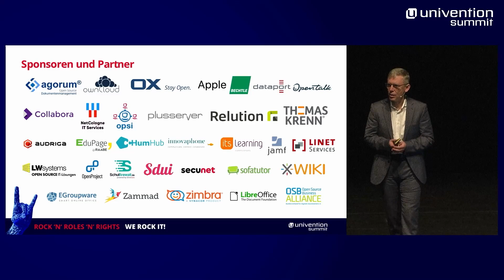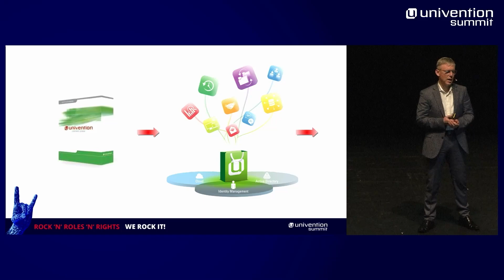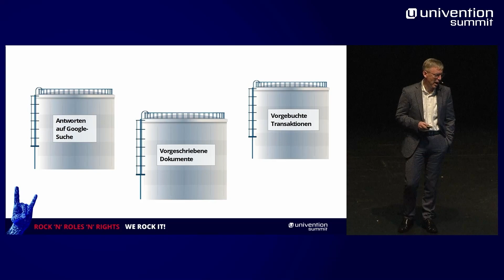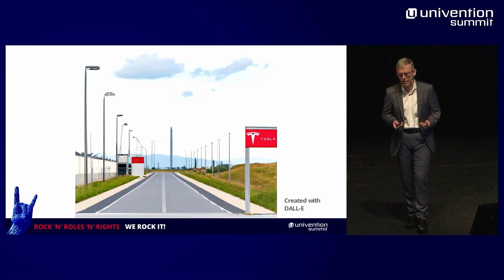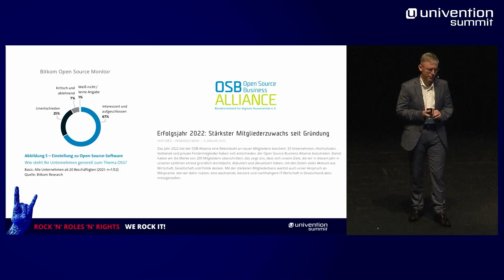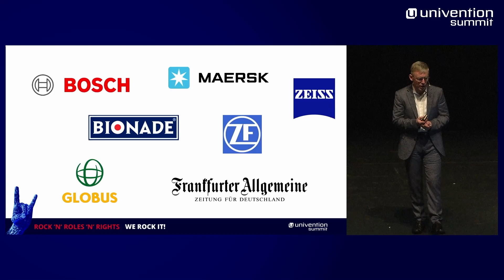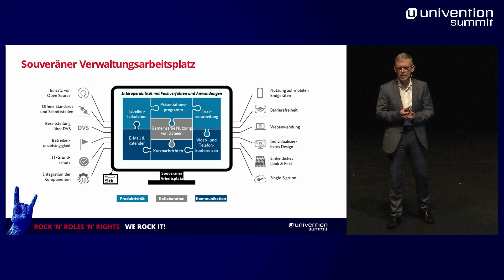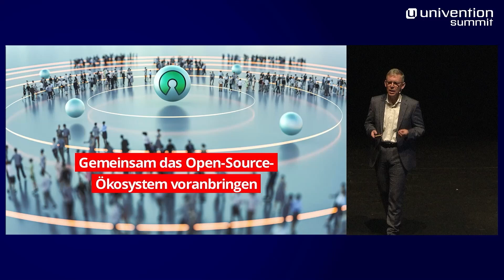Sustainable Digitalization rocks! - Peter Ganten (Univention) - Univention Summit 2023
Peter Ganten (Gründer und CEO Univention) stellte in seiner Keynote die Idee eines „Open New Deals“ vor.

Damit würde die langfristige Grundlage gesichert, sodass Staat, Wirtschaft und Zivilgesellschaft gemeinsam eine für alle offene und kontrollierbare Infrastruktur für eine nachhaltige Digitalisierung schaffen. Ganten zog Parallelen zu der aus Verkehrs-, Kommunikations- und Energienetzen bestehenden Infrastruktur, durch die die industrielle Revolution im 19. Jahrhundert ermöglicht wurde.